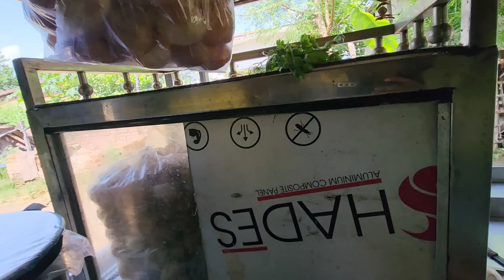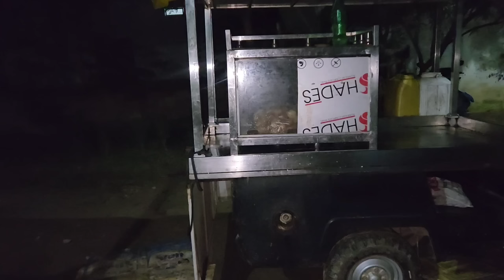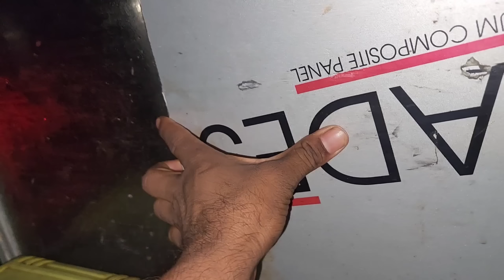Ye Tikiya Fulki Ki Aaj jyada Selling Hui 🔥 ज्यादा महंगी नही है। | Rakesh's Life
Hello Dosto Mera Name Rakesh Hai Our Me  Se Belong Karta Hu. Our Aapko Is Channel Per Lifestyle,Panipuri,Travel, Party And Family Vlog dekhne Ko Milege.